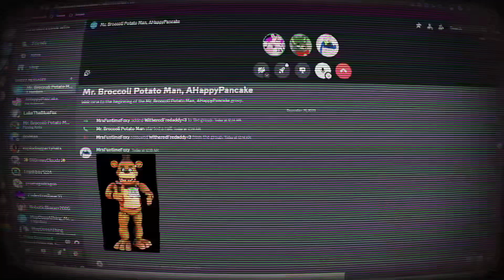Hit Hit Crit||Popgoes Arcade Ep 0